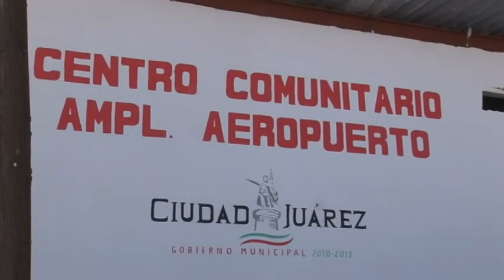Refuerza Parques y Jardines apoyo a Centros Comunitarios